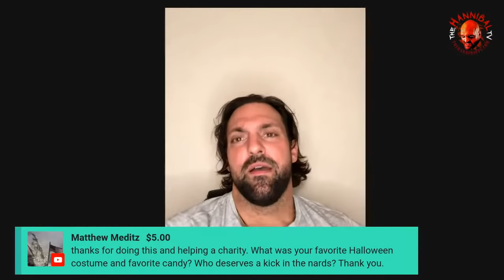Aron Stevens "Damien Sandow" Career Interview 2020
Aron Stevens "Damien Sandow" LIVE Fan Interactive Interview